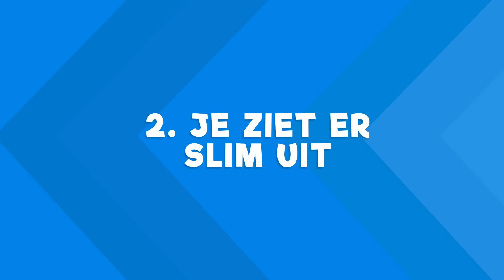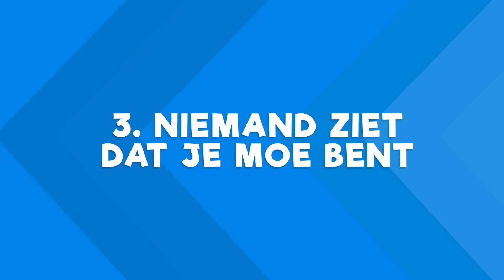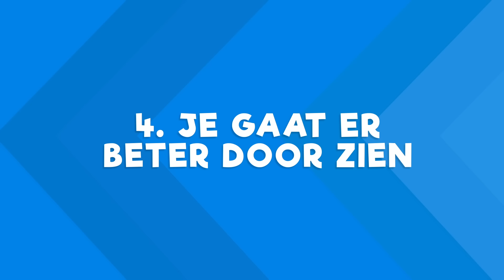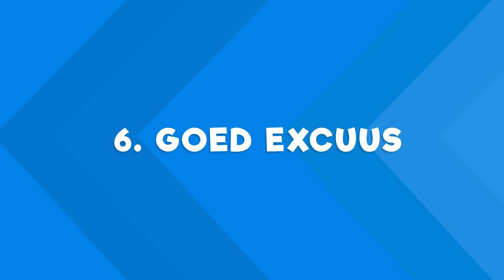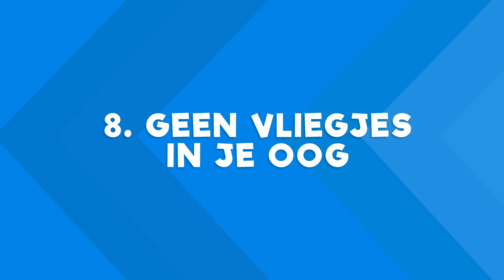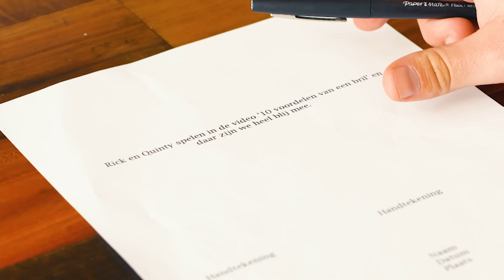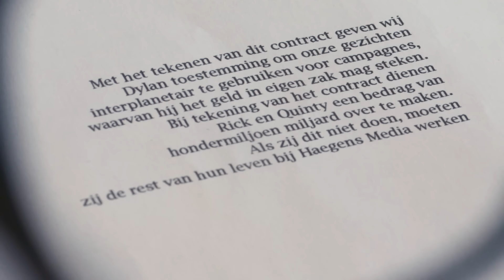10 VOORDELEN VAN EEN BRIL!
In deze video laten we je 10 voordelen aan een bril zien.
Haha. Snap je 'm? Zien?

✧VRIENDEN WORDEN?

Met dank aan:
ROC ter Aa Helmond,
Koonings The Wedding Palace,
Thetru Venray,
Profile Paul van Raaij,
Mijling Optiek

Cast: Dylan Haegens, Marit Brugman, Rick Vermeulen, Quinty Misiedjan, Rob van Lieshout, Robin van Asseldonk
Script: Dylan Haegens, Marit Brugman, Michiel Peereboom
Camera: Rens Lucassen
Productie: Maud van Erp, Sam van Wijlick, Dorris Gommers
Geluid: Jesper van Glowmovies
Montage: Yarnick van der Linden
Design: Rick Vermeulen